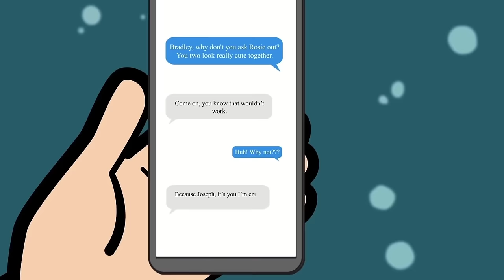MSA Story Animated - Share My story - Best Animated Story #8